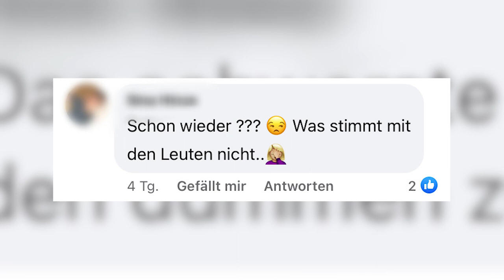Mutwillige Zerstörung in Koblenz-Moselweiß | Reporter vor Ort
Die Anwohner in Moselweiß sind verärgert. Am Wochenende haben bislang unbekannte Täter Bäume, Mauern, Sitzbänke und die Motorhaube eines Autos mit roten Hakenkreuzen beschmiert. Ein Großteil davon konnte zumindest übermalt oder entfernt werden. Reporter Lukas Otte hat sich selbst ein Bild vor Ort gemacht und auch Koblenzer Urgestein Manfred Gniffke hat eine klare Meinung zu diesem Thema.